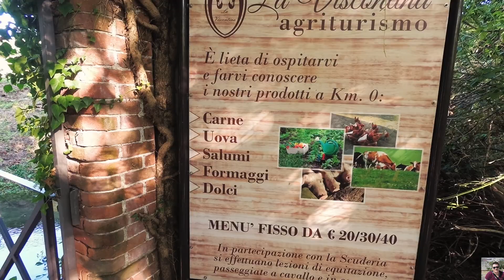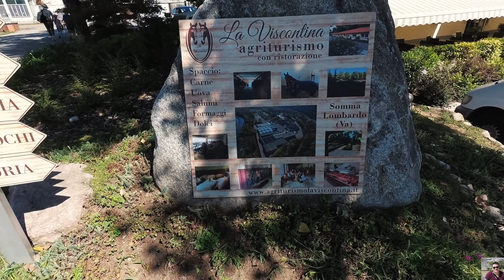Путешествие в Черногорию, день 2, Сентябрь 2019, Мальпенса.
Привет, я Алексей, начинающий блогер из Риги. Хочу поделится своим опытом и показать наше семейное путешествие в сентябре 2019 (с 10 по 21 сентября). Если есть вопросы, оставляй их в комментариях под видео, с удовольствием на них отвечу, основываясь на своём опыте.

Аппаратура для съёмок:
1.Камера основная YI 4K+ и 3ёх осевой стабилизатор FeiyuTech G5
2.Камера вспомогательная YI Action camera с аква боксом для подводной съёмки
3 по 128GB microSD карты
1 по 16GB microSD карта